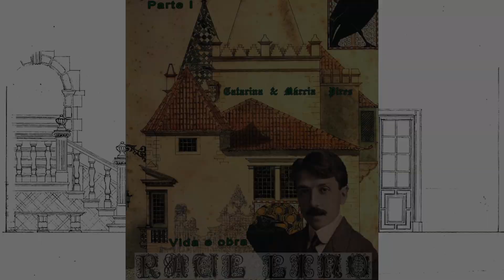RAUL LINO | Vida e Obra - parte I - Teaser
Raul Lino | Vida e Obra - parte I
Exposição Virtual a decorrer entre os dias 15 e 19 de Setembro no grupo Facebook Sintra Subterrânea.
Coordenação: Catarina Pires e Márcia Pires.
Apoios: Colóquio Nacional Raul Lino em Sintra; Sintra Subterrânea; Adoro Sintra.